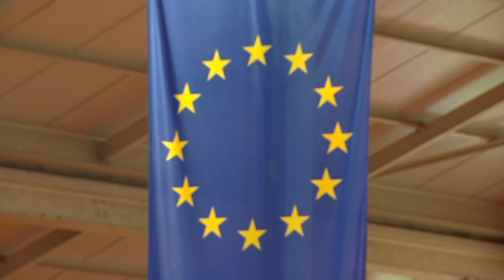ATP-Challenger in Gröden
Die Tennishalle in Gröden ist Austragungsort des ATP-Challengers, der mit 64.000 Euro dotiert ist. Mit Philipp Petzschner ais Deutschland ist ein zweimaliger Grand-Slam-Turniersieger im Doppel die Nummer eins der Setzliste.